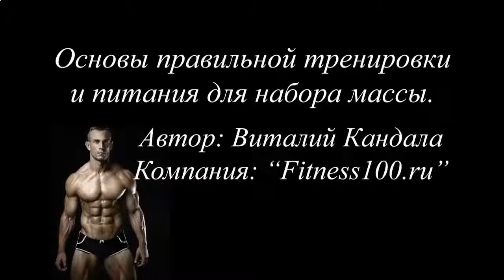АПТЕЧНЫЕ ПРЕПАРАТЫ ДЛЯ РОСТА МЫШЦ